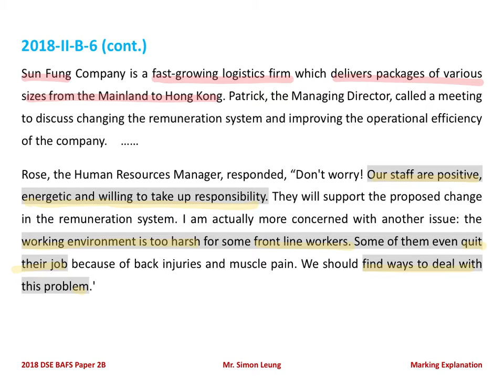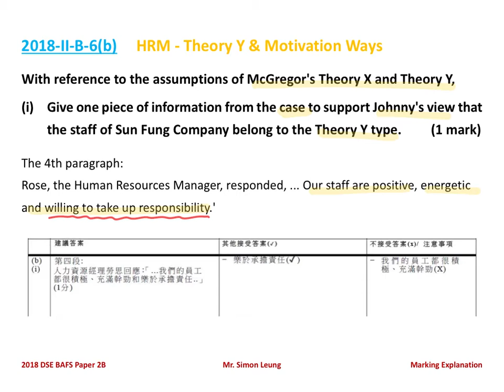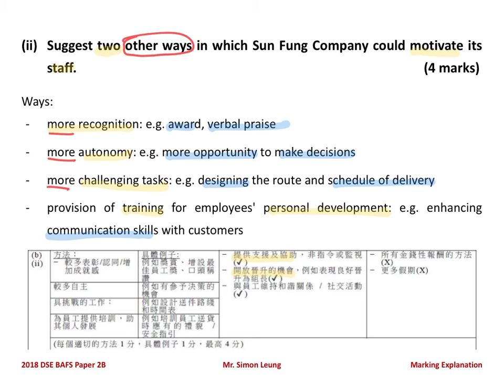2018 Paper 2B Q.6(b)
HRM - Theory X & Theory Y